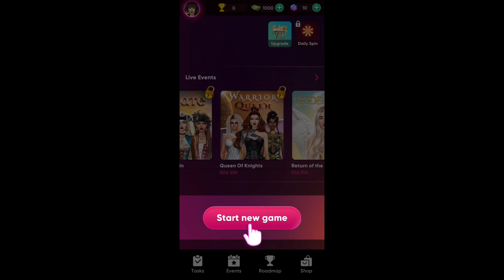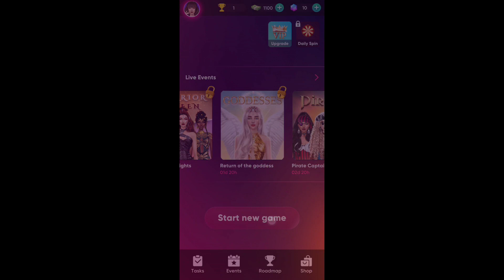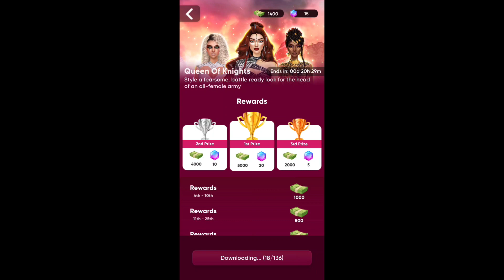juegos de vestir y maquillar, estilista de moda y modelos maquillaje para chicas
juegos de vestir o maquillar o juegos de moda en los que pueda vestir a una linda princesa y hacer que se vea mejor en un salón de maquillaje, ha aterrizado en el lugar correcto.

Como estilista de moda y diseñadora de vestuario, disfrutarás vistiendo a la muñeca princesa en este juego de vestir y maquillar. Puedes practicar cómo vestirte para bodas, eventos de moda u otros eventos. También puedes participar en un concurso de vestuario y cambio de imagen y convertirte en el mejor estilista y diseñador del concurso

Fashion Stylist  game